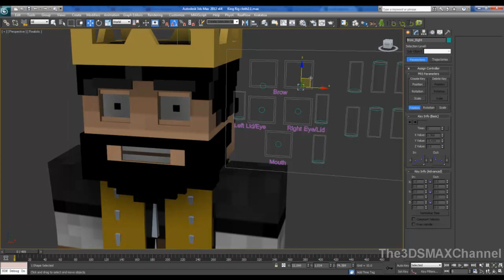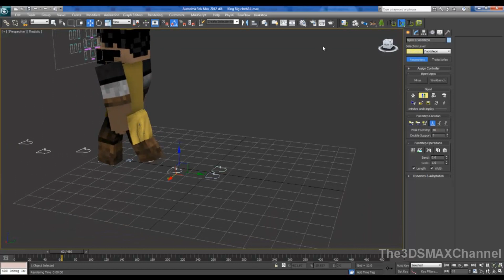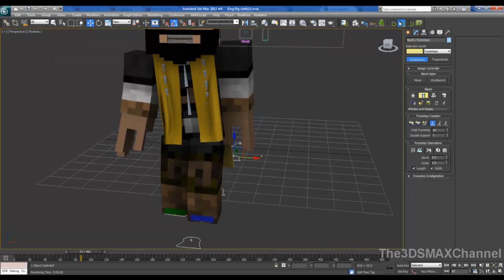My Minecraft Rig (3DS MAX)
i used 3ds max and NVIDIA APEX for the cloth witch is far better than 3ds max inbuilt cloth sim witch never works.

i made the intire thing my self ofc its inspired by the works that captain sparkles and BootstrapBuckaroo did.